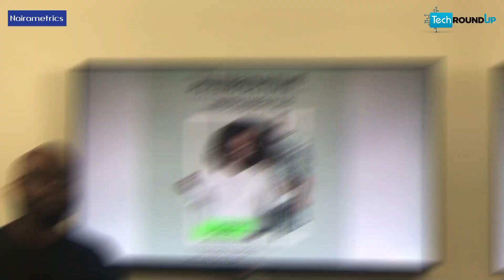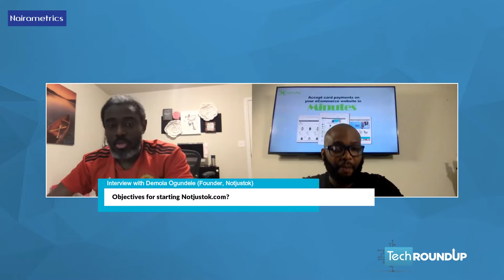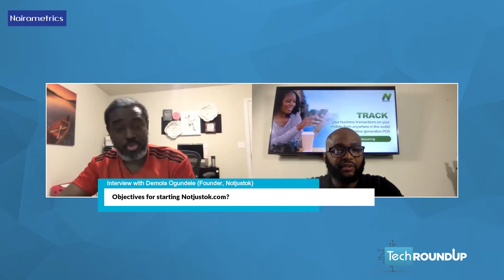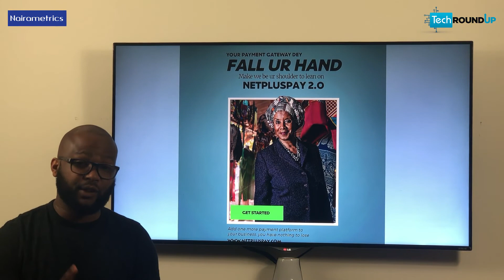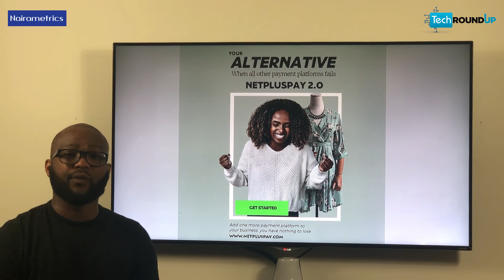TechRoundup S02E20 with Nairametrics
Discussion with an entrepreneur who has been using Tech to drive distribution of African Music. Demola Ogundele is the Founder of Notjustok.com, a platform he started as a music blog over a decade ago. He has grown the company to be the leading African music repository and has had to change the business model to compete in this Tech age where the Big Tech like Amazon, Google and Apple all actively participate in Music distribution including African and Nigerian music. We discussed the progress the company has made since inception and how he views the music industry post-covid. This episode is different and I hope you like it.